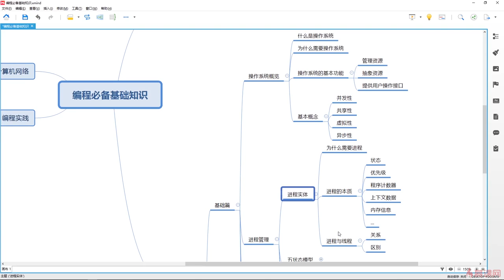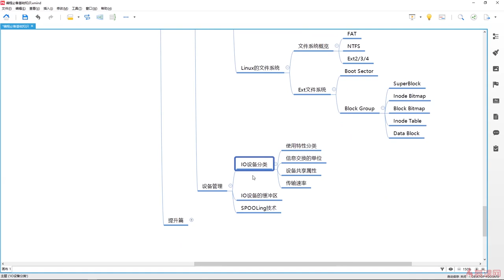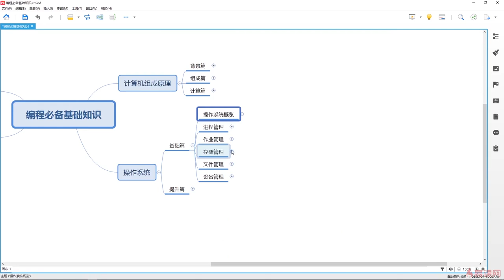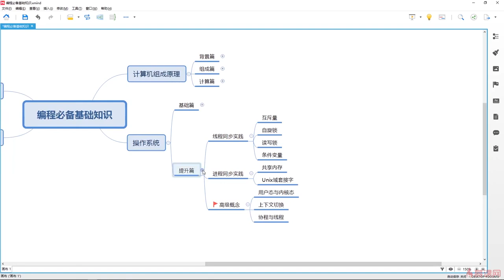14.2 课程总结 — 操作系统｜程序员编程必备基础知识（ 计算机组成原理／操作系统／计算机网络）